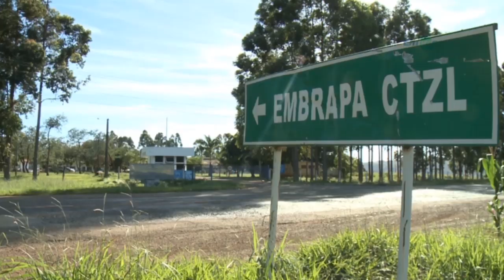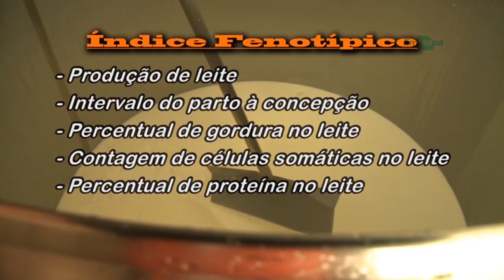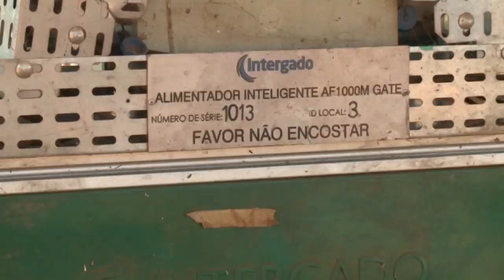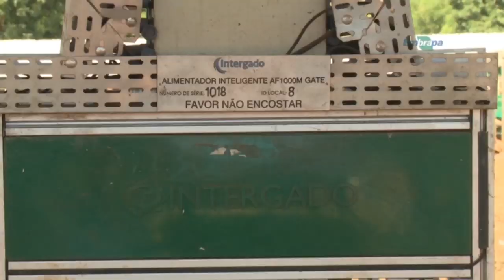Rio Grande Rural #1077 04/08/19 3º bloco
- Provas Zootécnicas Ajudam a Melhorar Genética Bovina 1
No Distrito Federal, acontece a prova brasileira de produção de leite à pasto do Zebu Leiteiro. É uma prova que reproduz as condições de pecuária das fazendas de criadores no Brasil Central. Saiba agora como essa prova zootécnica contribui para a seleção de animais mais produtivos e rentáveis no quadro Janela Rural.

- Provas Zootécnicas Ajudam a Melhorar Genética Bovina 2
Selecionar, na criação à pasto, bovinos de corte mais produtivos e com maior eficiência alimentar. Essa é a missão do Teste de Desempenho de Touros Jovens que a Embrapa Cerrado e parceiros desenvolvem em Goiás. Vamos ver agora como a pesquisa está identificando os tourinhos que podem melhorar a qualidade genética dos rebanhos.

Programa #1077